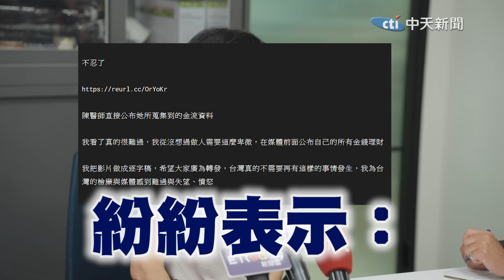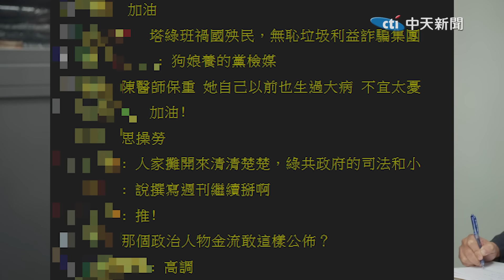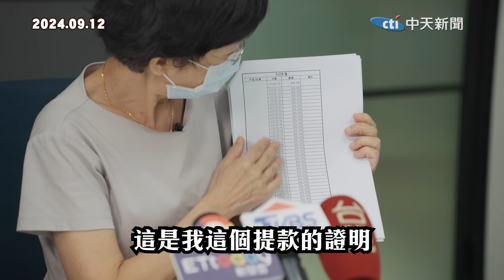遭綠共迫害塑造成"洗錢幫兇"!! 陳佩琪公開存款明細自清 全網看不下去：沒想過做人需要這麼卑微！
責任小編:阿周